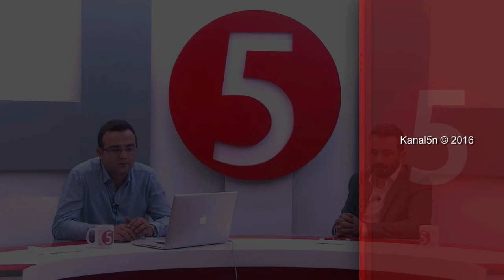GENÇ SÖYLEM PROGRAMLARI MUSTAFA ÖZTÜRK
GENÇ İŞ ADAMLARI GENÇ SİYASETCİLERİ İLE YAPILAN TELEVİZYON PROGRAMLARI